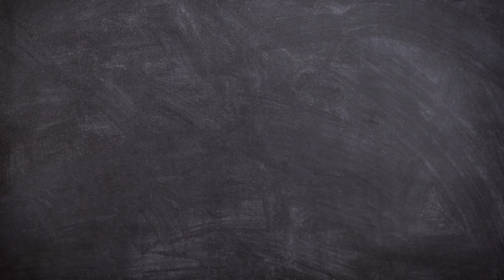Toby Johnson Middle School - Scoop with the Sup, Pt. 2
In part 2 of Scoop with the Sup, Superintendent Christopher Hoffman speaks specifically about attendance with students at Toby Johnson Middle School. They discuss the importance of showing up to school every day and how having good attendance equals long term success!